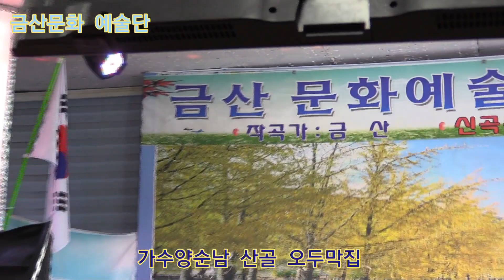가수양순남 산골 오두막집 타이틀곡 제326회 한국가수협회 금산문화 예술단 정기공연 스타효사랑 특설무대